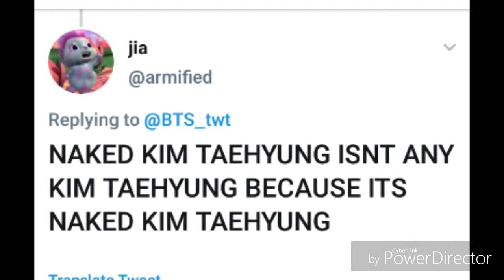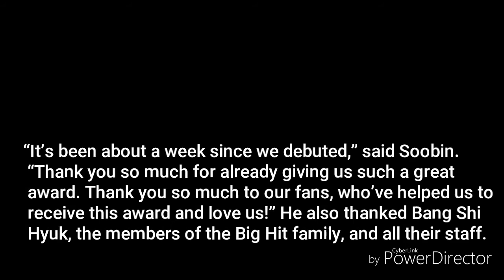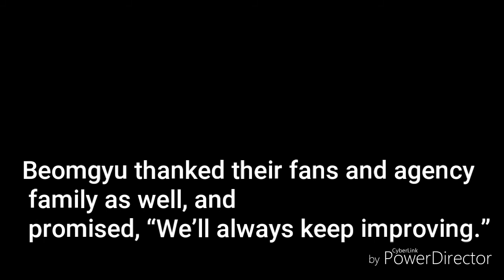BTS V shocked Army by doing this!!!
I 💜 you.